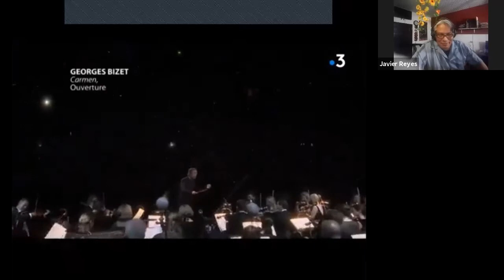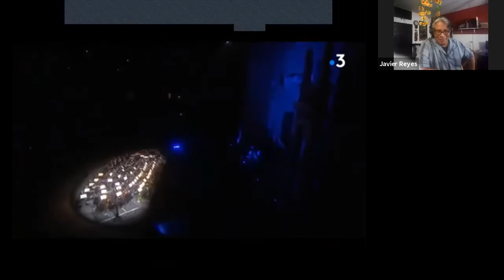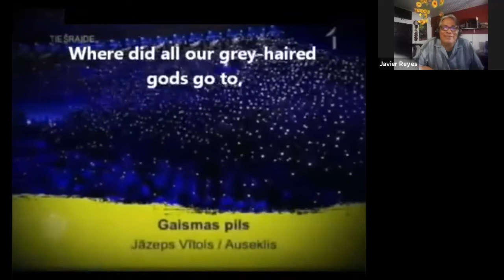Taller virtual de principios básicos de dirección musical Mtro.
En esta ocasión el Mtro. Daniel Montes dió un conversatorio sobre los principios básicos de la Dirección musical junto al Mtro. JavierReyes y la UNPFM-CURSPS en el espacio pedagógico Dirección coral e instrumental